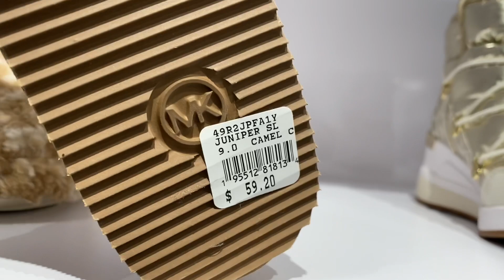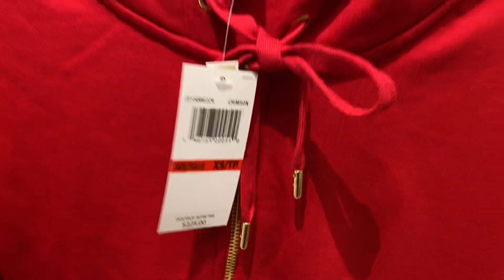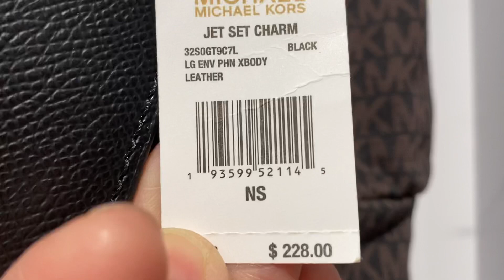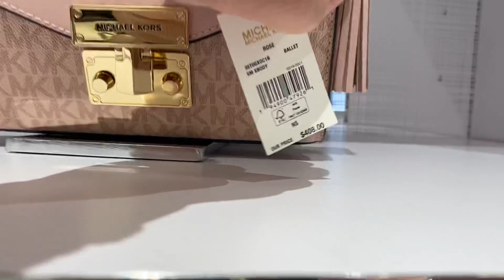MICHAEL KORS OUTLET ~SALE UP TO 70% OFF~WALLET ~CLOTHES ~BAG~SHOP WITH ME